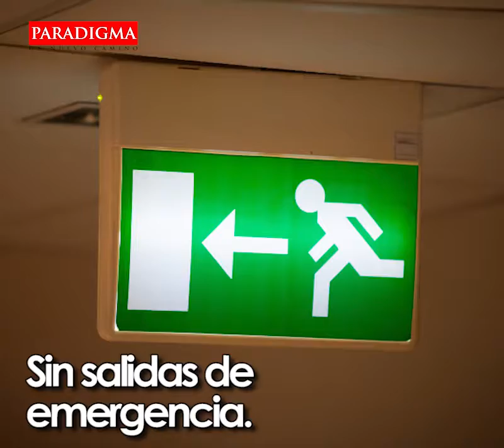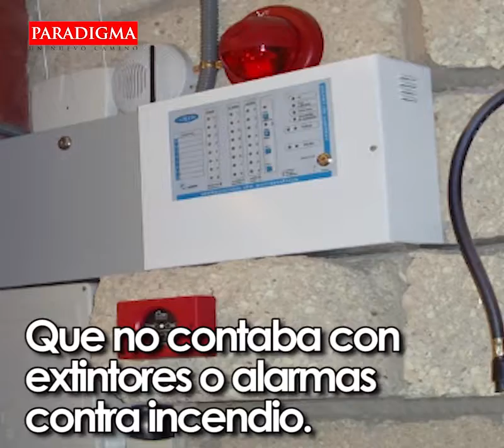5 de Junio, NO SE OLVIDA